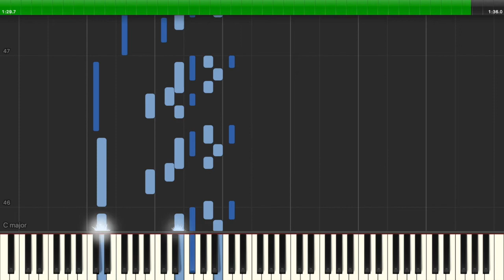the intrepid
little doodle i made a while back